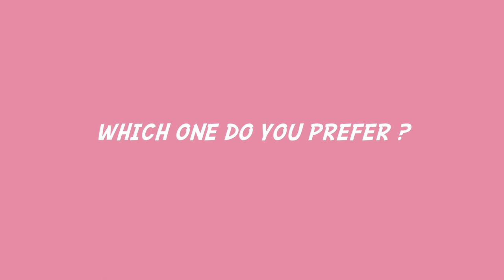Pink Lipsticks Lookbook for DARK SKIN | Breast Cancer Awareness | thepaintedlipsproject ♡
BEST PINK LIPSTICKS DARK SKIN FRIENDLY , 12 swatches of perfect pink lipsticks for women of color including MAC, NYX, MULAC, NARS, NABLA & more to prove you that PINK LIPSTICKS ARE FOR WOMEN OF COLOR TOO ! Which color is your fave? Let me know :)
xx

HERE'S THE LIST OF PINK LIPSTICKS (WOC FRIENDLY) I'VE MENTIONED IN THE VIDEO:

MAC - GIRL ABOUT TOWN

AEGYPTIA - N. 22

MULAC - FLAMINGO - ( MAC FLAT OUT FABULOUS DUPE - actually is better)

SHAKA COSMETICS - FUXIA CHARME

KIKO - Lip Pecil N. 310

MULAC - MISS GRACE (l/e)

MAC - CRAVING

NABLA - ACROSS THE UNIVERSE

NARS - MICHIYO

NYX - Matte L/S 17 | Sweet Pink

MAC - MOCHA

MAC - KELLY YUM YUM

PREVIOUS VIDEO:

Daytime Glam Makeup for Dark Skin! Glowy Eyes + Matte Lips

È molto difficile trovare dei riferimenti beauty in Italia quando si tratta di makeup per donne di colore, ma il makeup su pelle nera è possibile da realizzare, il mio nome è Loretta Grace aka Grace On Your Dash e con questo canale dedicato al makeup su pelle scura vi dimostrerò che il makeup on dark skin esiste, moltissimi brand ci tengono in considerazione

PREVIOUS VIDEOS:

Tag graceonyourdash if you post your looks inspired by my videos on Instagram!
This way I can see and double tap your lovely recreation

Camera I used to record this video: Canon EOS 600d, 50mm Lens

Loretta Grace © - Copyright of the music is mine!